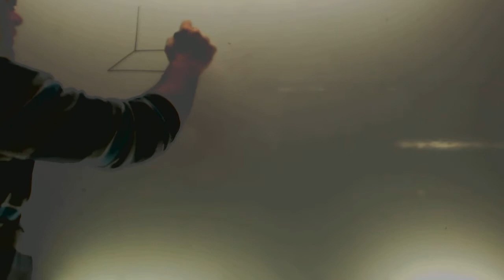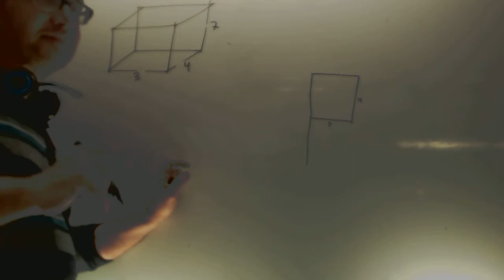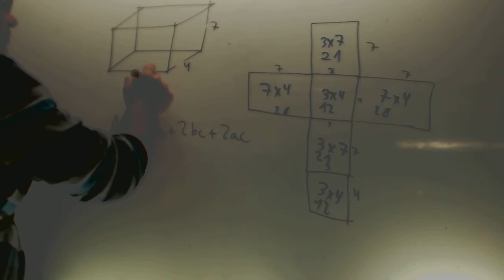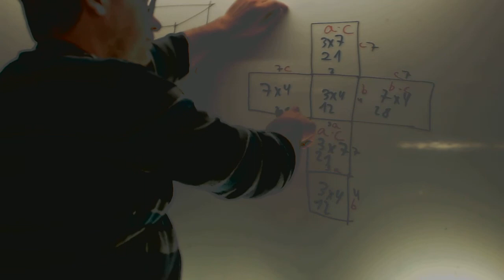Area de un ortoedro matematicas 2 ESO Academia Usero Estepona